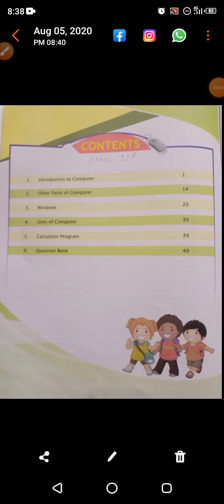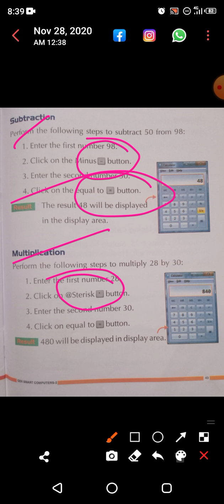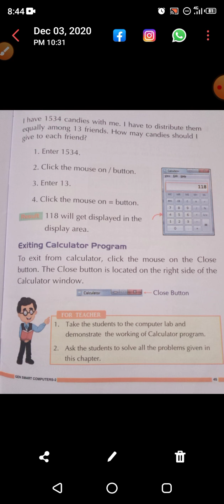class-2 subject-computers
Lesson -5, Calculator Program